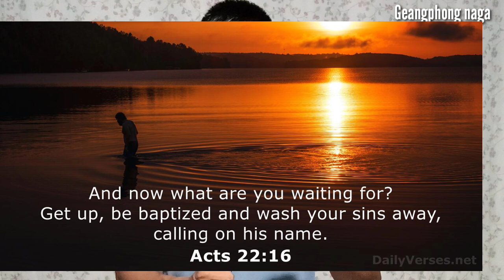Before baptism is sin? || Q&A || answer??|| what's the bible say || in nagamese